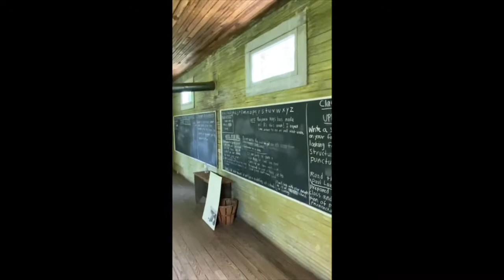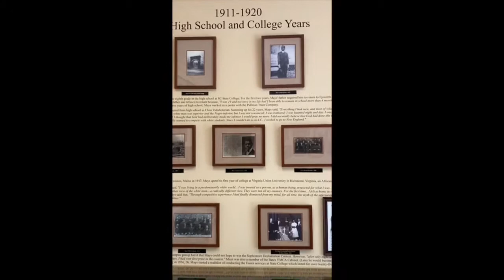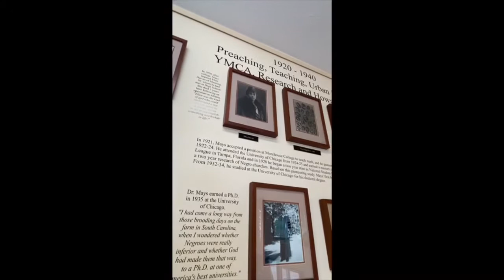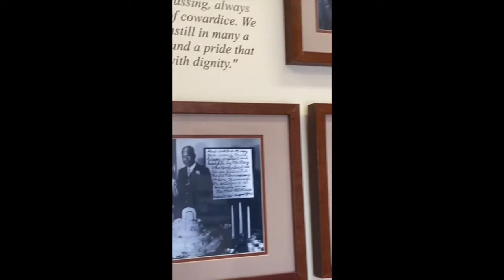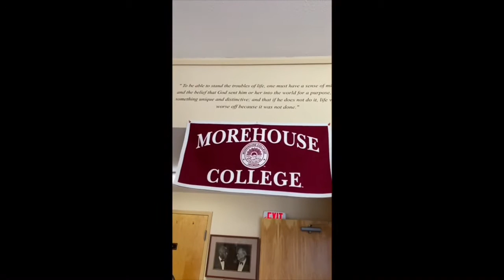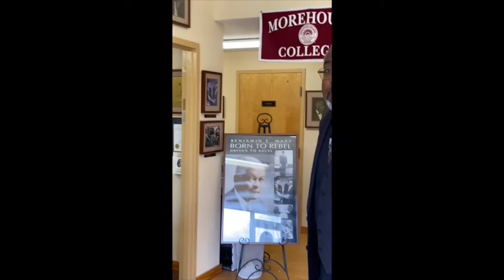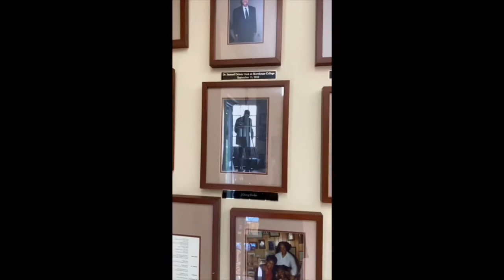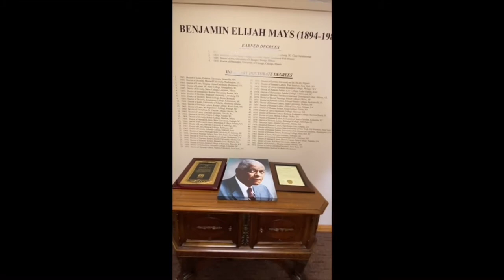Benjamin E Mays Virtual Experience